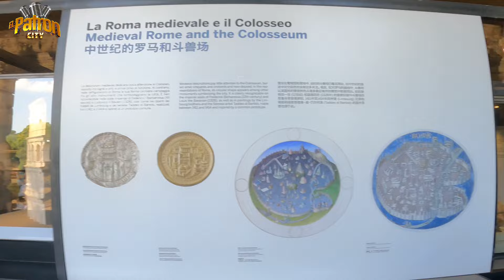"EL COLISEO ROMANO: Historia y Misterios del Anfiteatro Flavio" 4k Virtual Tour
¡Bienvenidos a nuestro canal! Hoy vamos a descubrir la fascinante historia del Coliseo Romano, uno de los monumentos más emblemáticos de la antigua Roma. ¡Acompáñanos!

La construcción del Coliseo comenzó en el año 70 d.C., bajo el emperador Vespasiano, y fue completada en el 80 d.C. por su hijo Tito. Ubicado en el corazón de Roma, este majestuoso anfiteatro fue levantado donde antes se encontraba un lago artificial de la Domus Aurea, el palacio del emperador Nerón.

Con una altura de 50 metros y una capacidad para entre 50,000 y 80,000 espectadores, el Coliseo es una obra maestra de la ingeniería romana. Su diseño ovalado y sus cuatro niveles de gradas ofrecían una vista espectacular de los eventos que se celebraban en su arena.

El Coliseo fue testigo de emocionantes combates de gladiadores, cacerías de animales exóticos y recreaciones de batallas navales. Estos eventos no solo entretenían al público, sino que también mostraban el poder y la riqueza del Imperio Romano.

A lo largo de los siglos, el Coliseo ha sobrevivido a terremotos, saqueos y el paso del tiempo. Hoy, sigue siendo un símbolo del ingenio y la grandeza de la antigua Roma, atrayendo a millones de visitantes cada año.

Gracias por acompañarnos en este viaje al pasado. ¡Hasta la próxima!